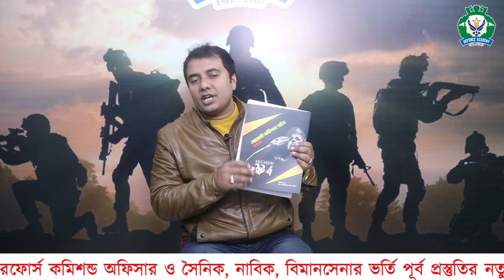আর্মি জেসিও ফাইনাল ভাইভা BD Army Junior Commissioned Officer Education JCO Warrant Officer Viva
বাংলাদেশ সেনাবাহিনীতে জুনিয়র কমিশন্ড অফিসার ( ওয়ারেন্ট অফিসার ) হিসেবে নিয়োগ প্রক্রিয়া প্রতিবছরই হয়ে থাকে। সেনাবাহিনীতে জেসিও/ওয়ারেন্ট অফিসার পদের প্রস্তুতির ধরনা পাবে এই Tutorial থেকে । আর তাই ভিডিও টি সম্পুর্ন দেখবে , পুর্ণ প্রস্তুতি ও সঠিক গাইড লাইন ছাড়া ডিফেন্স এ চান্স পাওয়া সম্ভব নয় , আর তাই দেশের একমাত্র full time ডিফেন্স ট্রেইনার হিসেবে মনে প্রাণে চাই, সবাই সঠিক তথ্যটি জানুক।
বাংলাদেশ সেনাবাহিনীতে সেনাশিক্ষা কোর (Army Education Corps-AEC) এ জুনিয়র কমিশন্ড অফিসার (ওয়ারেন্ট অফিসার) হিসেবে সরাসরি নিয়োগ দেয়া হয় । এই পদটিতে শুধু মাত্র পুরুষ প্রার্থীরা আবেদন করতে পারবেন।ওয়ারেন্ট অফিসার বাংলাদেশ পুলিশ এর ইন্সপেক্টর সম পর্যায়ের পদ ।

শিক্ষাগত যোগ্যতা

বিএ, বিএসসি অথবা বিকম, অনার্স পাস প্রার্থীরা আবেদন করতে পারবেন পদটিতে। প্রার্থীদের স্নাতক বা সমমান পরীক্ষায় ন্যূনতম সিজিপিএ ২ এবং এসএসসি ও এইচএসসিতে ন্যূনতম জিপিএ ৩ থাকতে হবে।

শারীরিক যোগ্যতা

 উচ্চতা ন্যূনতম পাঁচ ফুট ছয় ইঞ্চি এবং ওজন হতে হবে বয়স ও উচ্চতা অনুযায়ী হতে হবে।

অন্যান্য যোগ্যতা

প্রার্থীদের বয়স বিজ্ঞাপনে তারিখে ২০ থেকে ২৮ বছর হতে হবে। শুধু অবিবাহিত প্রার্থীরা আবেদন করতে পারবেন পদটিতে।

প্রাথমিক নির্বাচনী পর্ষদের কাছে যেসব কাগজপত্র জমা দিতে হবে : অনলাইনে পূরণ করা আবেদনপত্রের কপি, গেজেটেড অফিসার কর্তৃক সত্যায়িত আট কপি পাসপোর্ট সাইজের রঙিন ছবি, গেজেটেড অফিসার কর্তৃক শিক্ষাগত যোগ্যতার সত্যায়িত সনদপত্র ও মার্কশিটের ফটোকপি, স্মার্টকার্ড/ জাতীয় পরিচয়পত্রের ফটোকপি ও প্র্রাথমিক নির্বাচনী পরীক্ষার প্র্রবেশপত্র ইত্যাদি কাগজপত্র জমা দিতে হবে।
প্রশিক্ষণ : ১২ সপ্তাহের মৌলিক সামরিক প্রশিক্ষণ এবং ১৯ সপ্তাহের বেসিক কোর্স গ্রহণ করতে হবে।
জেনে রাখুন : প্রার্থীরা তাদের অনলাইনে পূরণকৃত আবেদনপত্র ও অন্যান্য কাগজপত্র প্রাথমিক নির্বাচনী পর্ষদের কাছে হস্তান্তর করবেন। প্রাথমিক নির্বাচনী পরীক্ষার ফলাফল একই দিনে প্রার্থীদের জানিয়ে দেয়া হবে। প্রাথমিক নির্বাচনী পরীক্ষায় উত্তীর্ণ প্রার্থীদের নির্বাচনী পর্ষদের কাছ থেকে পর্ষদ সভাপতির স্বাক্ষরসংবলিত লিখিত পরীক্ষার প্রবেশপত্র সংগ্রহ করতে হবে। ওই প্রবেশপত্র ছাড়া কেউ লিখিত পরীক্ষায় অংশগ্রহণ করতে পারবেন না।
লিখিত পরীক্ষা ও পরীক্ষার স্থান : প্রাথমিক নির্বাচনী পরীক্ষায় উত্তীর্ণ প্রার্থীদের পুর্ব নিদ্ধারিত তারিখে সকাল ৯টায় বাংলা, ইংরেজি, গণিত ও সাধারণ জ্ঞান বিষয়ে লিখিত পরীক্ষার জন্য শহীদ রমিজ উদ্দিন ক্যান্টনমেন্ট কলেজ, ঢাকা সেনানিবাসে উপস্থিত হতে হবে। প্রার্থীদের পরীক্ষা শুরুর ৩০ মিনিট আগে (সকাল ৮টা ৩০ মিনিটে) পরীক্ষা কেন্দ্রে উপস্থিত হতে হবে। লিখিত পরীক্ষার জন্য প্রার্থীদের কলম, পেন্সিল, ক্যালকুলেটর, জ্যামিতি বক্স সাথে আনতে হবে।

৪। আর্মি ওয়ারেন্ট অফিসার/জুনিয়র কমিশন্ড অফিসার নিয়োগ ও প্রস্তূতি
৫। আর্মি Junior Commissioned Officer ওয়ারেন্ট অফিসার নিয়োগ প্রিপারেশন

আর্মি নেভী এয়ারফোর্স বিজিবি সার্কুলার নিয়োগ ও ভর্তি প্রস্তূতি সংক্রান্ত সকল আপডেট পেতে যুক্ত থাকুনঃ

Kazi Mahbubzaman Obin রচিত , অলিভ গ্রীন পাবলিকেশন থেকে প্রকাশিত ফাইটার্স সিরিজ এর বই সমূহঃ
১। ফাইটার্স বর্ডার গার্ড-বিজিবি ভর্তি গাইড
২। ফাইটার্স সৈনিক ভর্তি গাইড
৩। ফাইটার্স নাবিক ভর্তি গাইড
৪। ফাইটার্স বিমানসেনা ভর্তি গাইড
৫। ফাইটার্স আর্মি ভাইবা ও রিটেন গাইড
৬। ফাইটার্স নেভী ভাইবা ও রিটেন গাইড
৭। ফাইটার্স এয়াফোর্স ভাইবা ও রিটেন গাইড
৮। ফাইটার্স ওয়ারেন্ট অফিসার গাইড
৯। ফাইটার্স আইএসএসবি গাইড

-যোগাযোগ :
ডিফেন্স একাডেমী
৯, শ্যামাচরন রায় রোড , ময়মনসিংহ

army jco exam
army jco circular
army jco viva
bangladesh army junior commissioned officer written exam
bangladesh army junior commissioned officer previous question
bd army warrant officer tanning
jco exam bagladesh
junior commissioned officer exam bangladesh